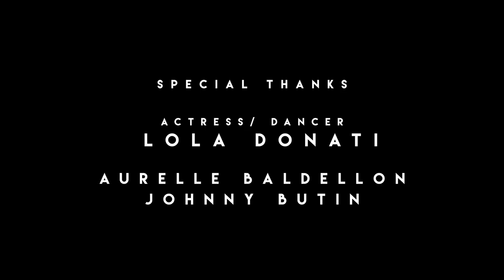Paris City -Street foods || Fahim ahmed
We are showing you a best city of paris.